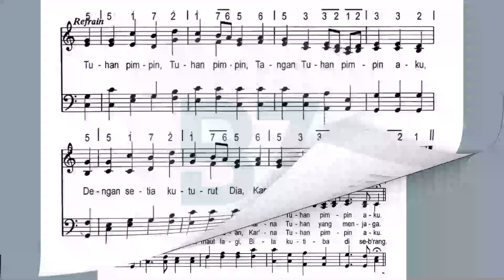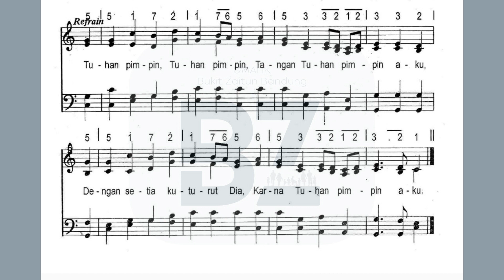LSEL 457 - Tuhan Pimpin S'panjang Jalan (He Leadeth Me! O Blessed Thought)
Cover Lagu Sion Edisi Lengkap oleh jemaat Bukit Zaitun
dengan tujuan agar bisa digunakan dalam perbaktian online.

J. H. Gilmore, 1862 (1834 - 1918)
L. M. Ref.
William B. Brandbury, 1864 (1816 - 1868)

Pianist: Sasya
Vocal: Sevin, Jeissa, Jede, Steven